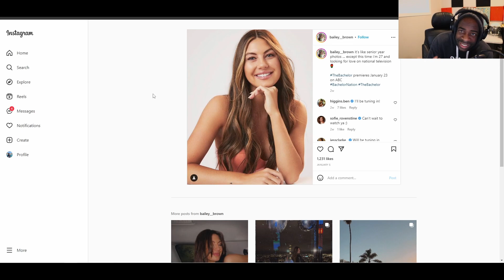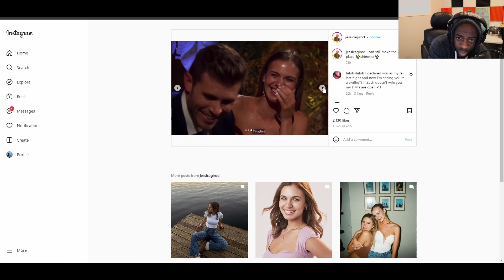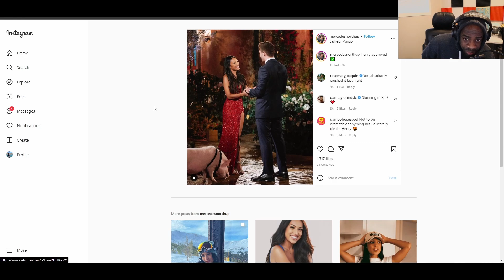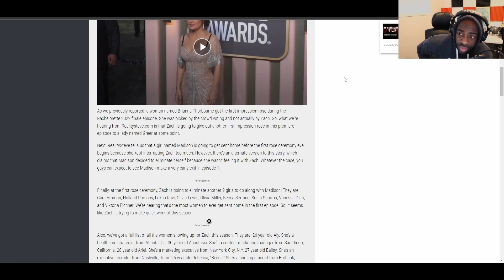Season 27 Of The Bachelor Is Upon Us! The Five Minute Fix!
Are you guys excited for this season? Do you think Zach will make a good Bachelor for this season? And what do you think about this seasons cast of singletons?